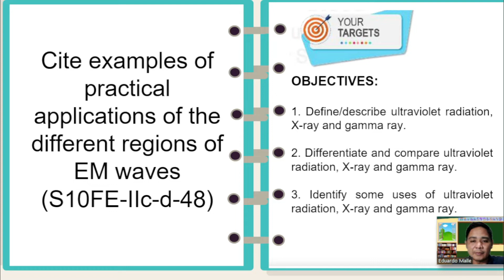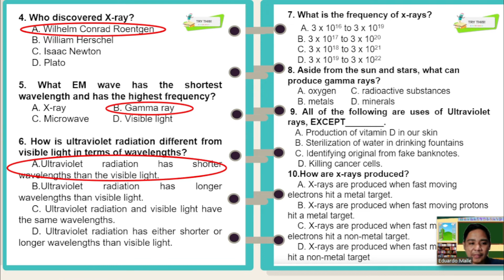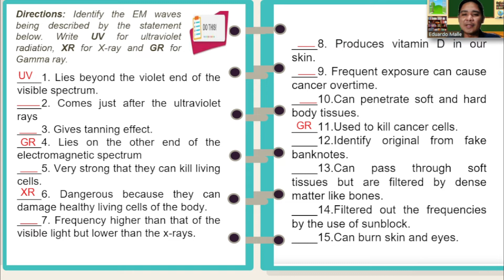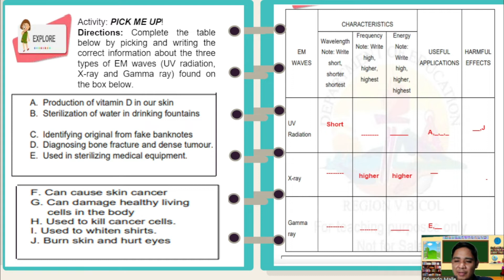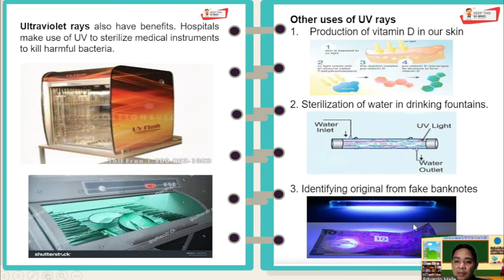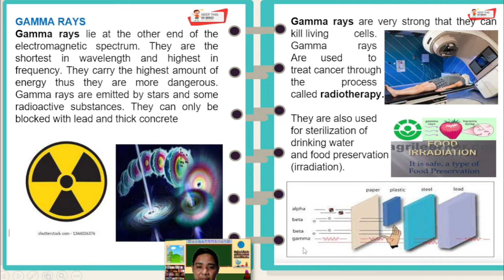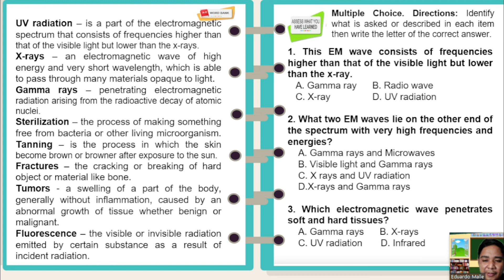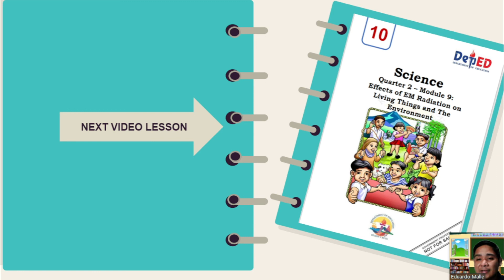Science 10 Quarter 2 Module 8 Electromagnetic Wave: Ultraviolet, X-Rays and Gamma Rays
This video explains the content of Science 10(SLM Q2 M8) Self Learning Module Quarter 2 Module 8 - Electromagnetic waves: UV rays, X- Rays and Gamma rays.